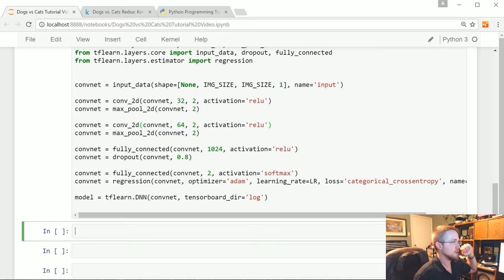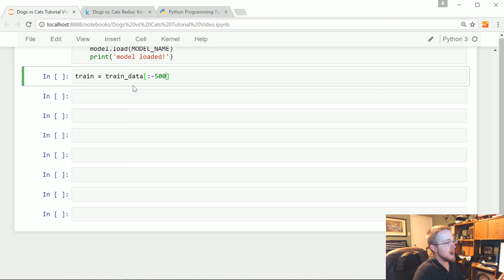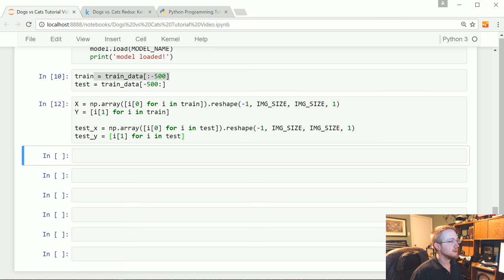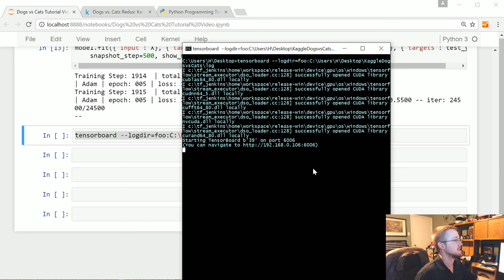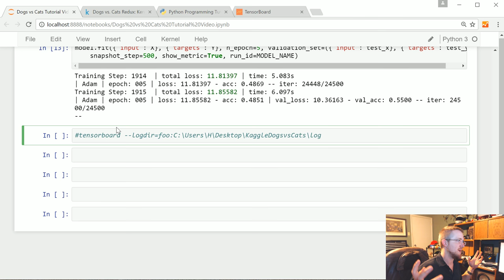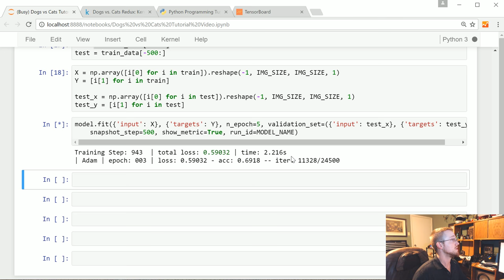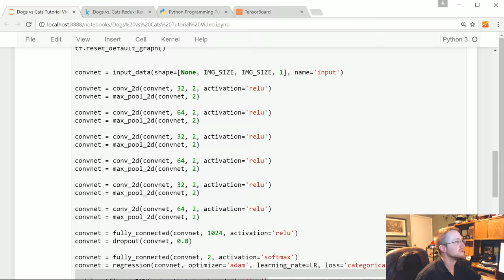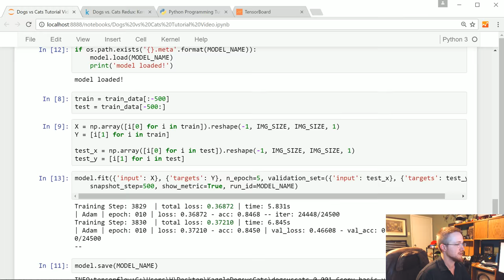Training - Using Convolutional Neural Network to Identify Dogs vs Cats p. 3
Now, the training data and testing data are both labeled datasets. The training data is what we'll fit the neural network with, and the test data is what we're going to use to validate the results. The test data will be "out of sample," meaning the testing data will only be used to test the accuracy of the network, not to train it.
We also have "test" images that we downloaded. THOSE images are not labeled at all, and those are what we'll submit to Kaggle for the competition.